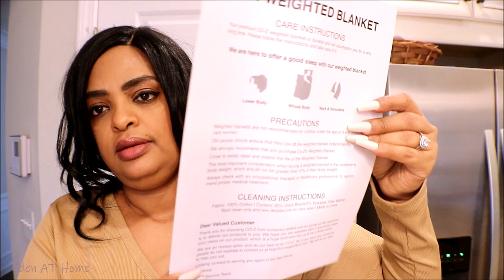Amazon Haul , Envy CBD The Best Body Lotion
3-5-2020

Aloe Vera

discount:)
CO-Z kids weighted blanket cover:

I phone 11 case

To Order Envy cbd skincare line

Organized Kitchen